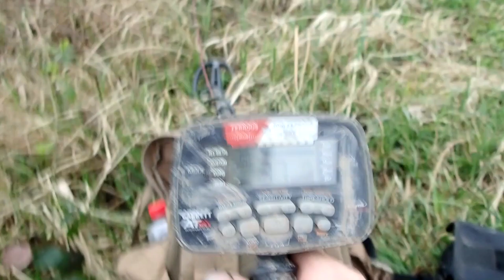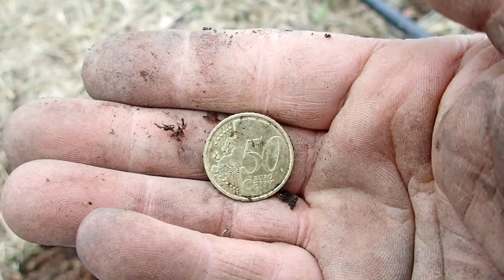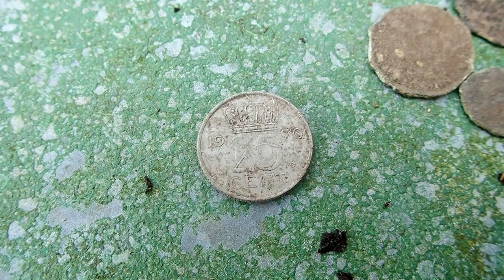A Rough Metal Detecting Adventure.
A new metal detecting Adventure.
A full day of metal detecting and treasure hunting.
I was having a very rough start this metal detecting day.
It all started with forgetting the battery cover of my metal detector and spraying my drink all over me.
Than the roughness went on and it took me all day to find a nice place to
do some metal detecting.
But in the end it all worked out.
Some coins and a very cool RELIC came out of the ground.
It is a relic with a very nice story.
It takes us right back to the medievel times.
To a game now called golf.
When I cleaned this find some realy nice hand made carvings became visible.
I am realy over the moon with this find.
And it is so nice when a day startd rough and ends very well.

Hope you will enjoy my new ADVENTURE DIGGING day.